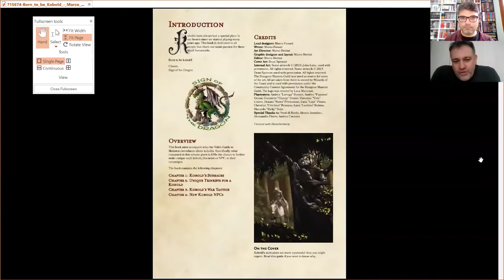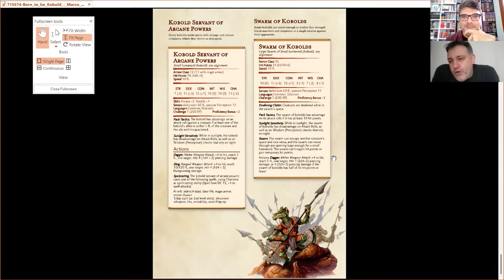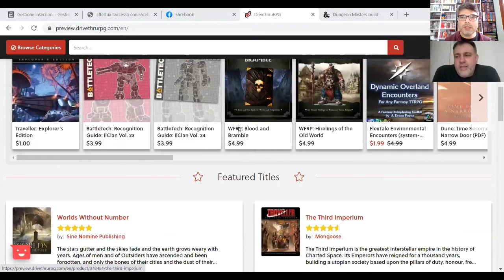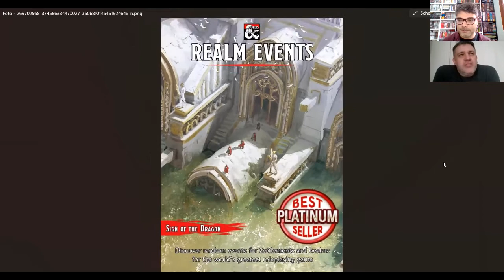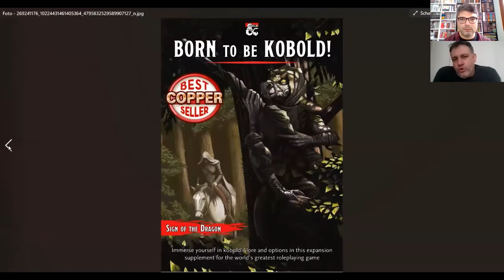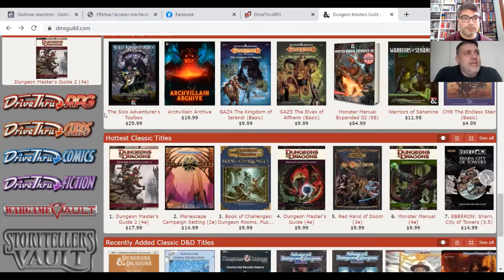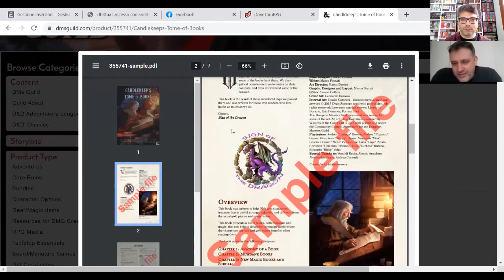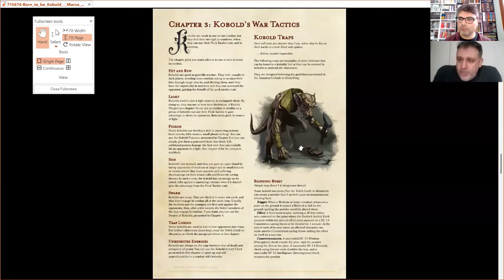Professione Game Designer #01 Diventare autori di D&D nella Dungeon Masters Guild, con Marco Fossati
Nella prima puntata di Professione Game Designer conosciamo Marco Fossati, autore di GDR con una una linea di prodotti in lingua inglese chiamata "Sign of the Dragon" sulla Dungeon Master Guild, celebre sito supportato ufficialmente dalla Wizards of the Coast dove autori e autrici indipendenti possono produrre e vendere avventure e manuali utilizzando le IP di D&D.

IL FORMAT

Professione Game Designer è un format dell'agenzia creativa Officina Meningi diretta da Valentino Sergi, giornalista e autore di GDR, giochi in scatola e librogame.
Valentino alterna alla carriera autoriale quella di consulente di marketing editoriale e formatore per varie accademie, come Scuola Internazionale di Comics, sviluppando corsi e concorsi per autori di giochi.

LINK

Video Copyright: Pexels Free stock video footage